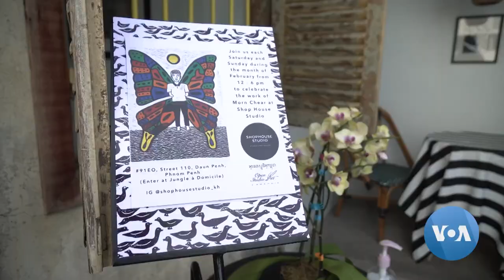Cambodian Artist Challenging Prejudices Against People with Disabilities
The Cambodian artist Morn Chear is having something of a moment in the art world, with exhibits in his country's capital, Phnom Penh, and the U.S. cities of Seattle and Denver. On canvass and with block prints, he is challenging prejudices against people with disabilities. VOA's Scott Stearns has our story from Colorado, with VOA Khmer's Sokummono Khan and Socheata Hean in Cambodia.

Voice of America is the largest U.S. international broadcaster, providing news and information in more than 40 languages to an estimated weekly audience of 236.8 million people. VOA produces content for digital, television, and radio platforms. It is easily accessed via your mobile phone and on social media.

VOA Asia - April 1, 2022